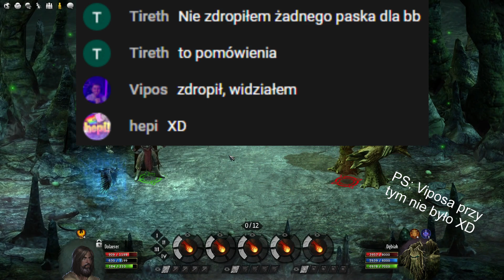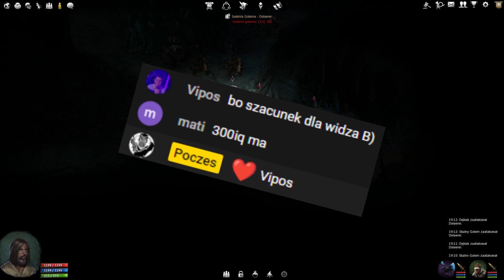Poczesowe poczynania [6]: Broken Ranks - Walka z Viposem?! Nie spłacam długów???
Siemanko, zapraszam do moje szóstego materiału z Poczesowych Poczynań w grze Broken Ranks, mam nadzieje że wam się spodoba. Ten film powstał na podstawie Live'a który odbył się ostatnio. Mam nadzieje że wam się spodoba. Dziękuje z góry Viposowi który pewnie zdaje sobie z tego sprawe że promuje takiego smroda jak ja.

Gram na:
Dolaerer - MO 56 lvl Kadarin
Poczes - DR 90 lvl Thanar
Schmerzen - RC 62 lvl Thanar

Jeżeli chciałbyś mnie wesprzeć to możesz to zrobić rejestrując się z mojego linku lub dając prezent w Broken Ranks'ie.
Łapeczki w góre suby i komentarze też są mile widziane.